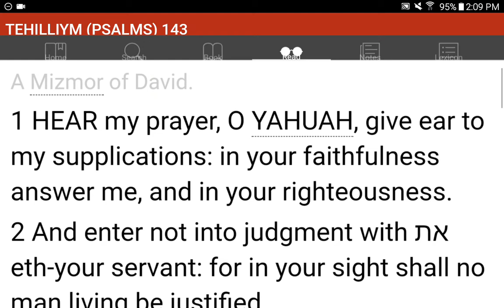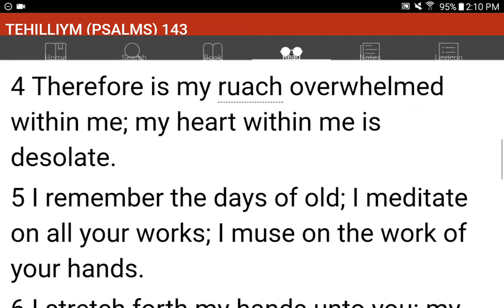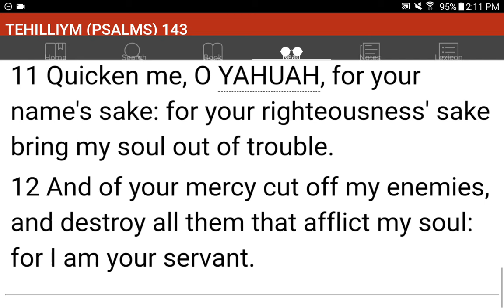💜h?™ "What's the MOST HELPFUL & SIMPLEST WAY that WORKS?"™ GIVE 1P/Month NOW! GCash